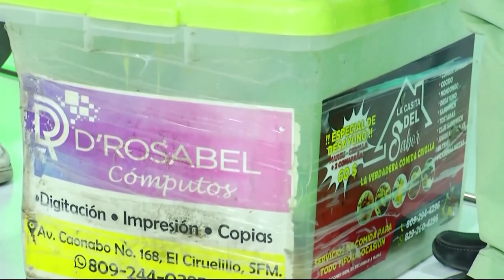Hombre vende frutas en calles de SFM para costear estudios de su hija